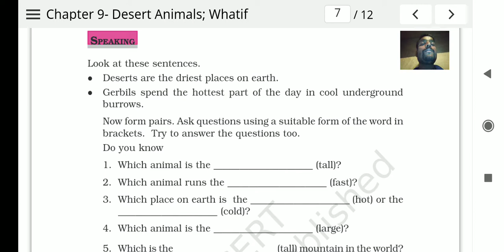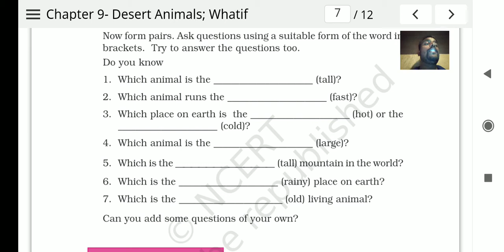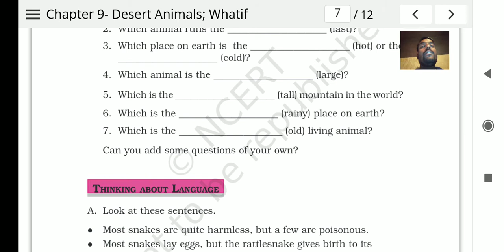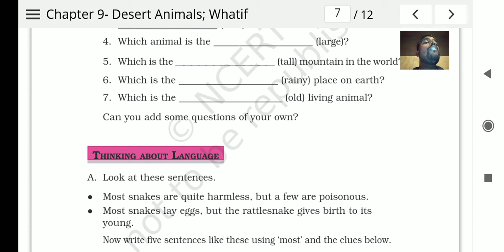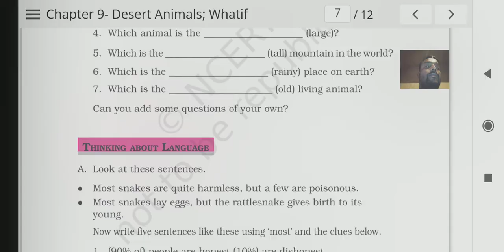CBSE- 6th class English, Exercise continuation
By Shivashankar